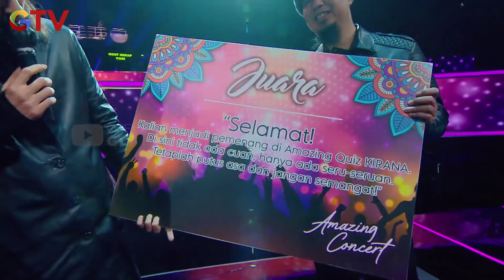SERUNYA TEBAK LAGU DEWA BARENG AHMAD DHANI | AMAZING CONCERT GTV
Seru-seruan tebak lagu dewa 19 bersama Virzha, Lyodra, Hanin Dhiya dan Happy Asmara. Bala Dewa pasti gemmes liatnya dan pasti hafal semua lagu-lagu dewa 19

Sang Legenda Dewa 19 siap mengajak Baladewa Bernostalgia dalam 30 Tahun Dewa19 Berkarya!
Baladewa sudah siap melihat kolaborasi dari Once , Virzha , Lyodra , Happy Asmara , Charly Setia Band, Hanin Dhiya dan Mulan Jameela???

AMAZING CONCERT
𝗞𝗔𝗡𝗚𝗘𝗡 𝗗𝗘𝗪𝗔𝟭𝟵
Kamis, 20 Januari | 21.15 WIB LIVE di GTV!